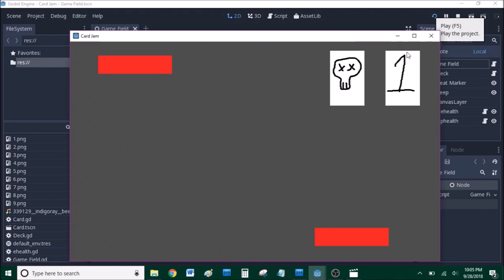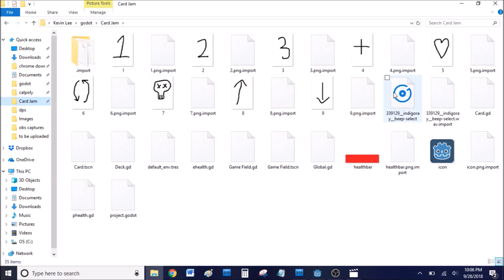Rhythm Based Card Game Day 1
I am still alive